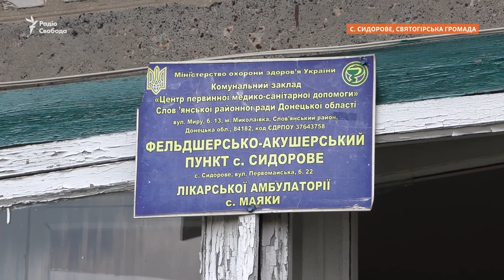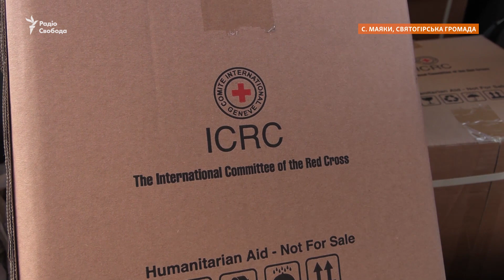Святогірська громада | Евакуація у фронтових селах: «Поїдуть діти – і я поїду»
У фронтових селах Святогірської громади – Маяки та Сидорове – залишився невеликий відсоток людей. Вони живуть без світла і зв'язку, відчувають нестачу чистої питної води та ліків. Гуманітарні вантажі від міжнародних та місцевих благодійних організацій сюди доправляє керівник Святогірської військової адміністрації Володимир Рибалкін. Він закликає людей зберегти життя та евакуюватися. Та люди не поспішають, побоюючись крадіїв.